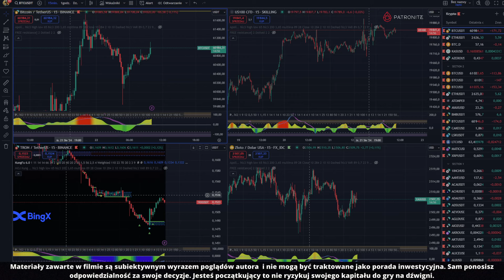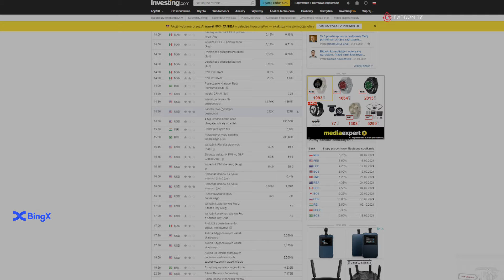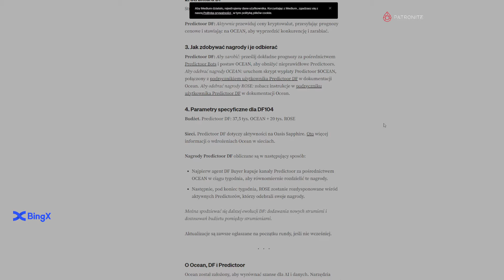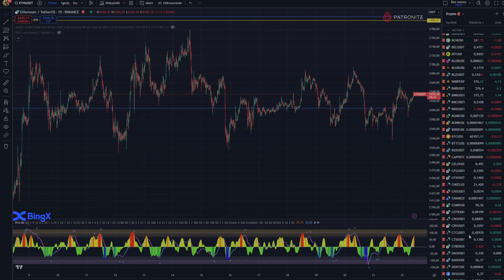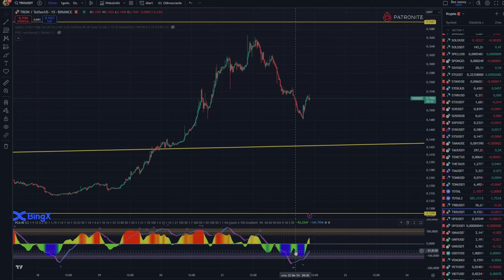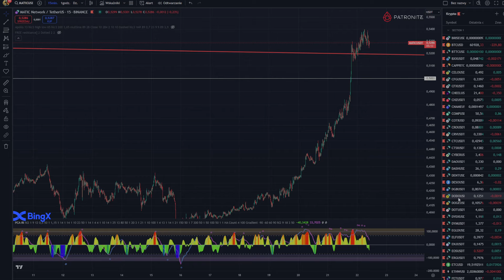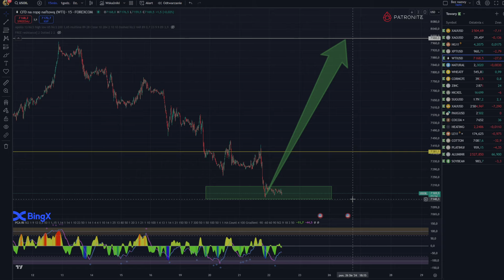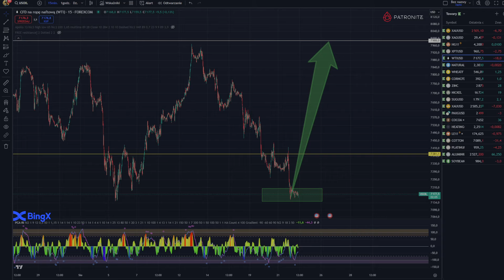Dzika Analiza 22.08.2024 BITCOIN IDZIE PO LIKWIDACJE!!! BTC/ETH/TRX/MATIC/DODO/ROPA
💰 BingX:
💰Dostęp do discorda przez profile na Patronite.pl:
Spis Treści
00:00 Wstęp
00:50 WSKAXNIKI
03:35 NEWS
04:25 BTC
06:00 ETH
07:00 TRX
09:11 MATIC
10:30 DODO
11:25 ROPA

✅Chcesz dołączyć do zamkniętej społeczności na Discordzie?
Zapraszamy zarówno początkujących jak i doświadczone osoby. U nas oprócz mnóstwa materiałów mamy po prostu super atmosferę gdzie każdy traktowany jest tak samo. Dodatkowo zamieszczam wszystkie moje wejścia na krypto, indexach, forex i towarach.

Link do giełd BingX, Bitget i  KuCoin z którymi oficjalnie współpracuje gdzie dostaniesz obniżone opłaty i dodatkowe bonusy:

Poniżej znajdziesz linki do giełd, programów i platform z których sam korzystam. Polecam tylko sprawdzone platformy i giełdy. Dodatkowo korzystając z moich linków afiliacyjnych sam dostajesz korzyści. Wszystko masz opisane poniżej.

Znajdziesz mnie na TraidingView pod nickiem Kamil9540

Dziękuje że jesteś na tym kanale i mam nadzieje że treści które zamieszczam trafiają do Ciebie… Jeśli masz jakieś uwagi lub sugestie to napisz do mnie !!! Do usłyszenia